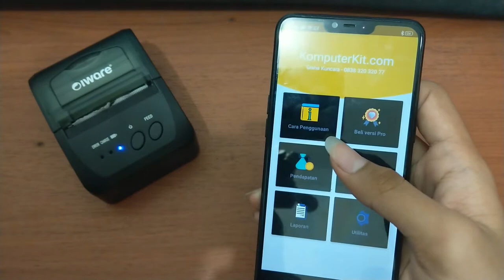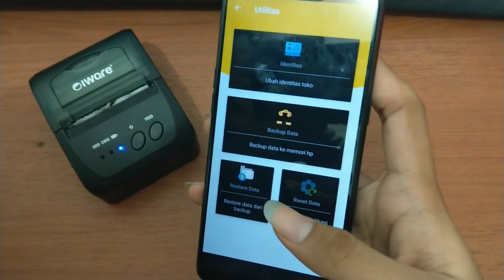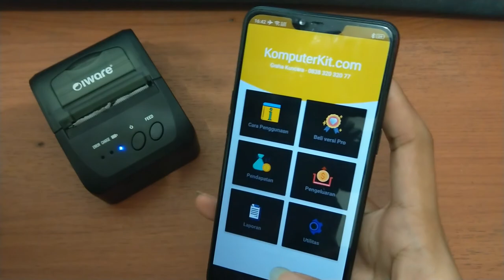Aplikasi Keuangan Super Mudah Android Gratis!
keuangan rumah tangga,
keuangan indonesia 2020,
keuangan raditya dika,
keuangan gemini 2020,
keuangan negara,
keuangan daerah,
keuangan gemini mei 2020,
keuangan aries 2020,
keuangan aries juni 2020,
keuangan aries april 2020,
keuangan aquarius 2020,
keuangan aries mei 2020,
keuangan aquarius mei 2020,
keuangan aquarius juni 2020,
keuangan aquarius april 2020,
keuangan bisnis,
keuangan bintang leo di tahun 2020,
keuangan berkelanjutan,
keuangan bisnis plan,
keuangan bts,
keuangan bri,
keuangan bintang gemini,
lembaga keuangan bukan bank,
keuangan cancer 2020,
keuangan cancer juni 2020,
keuangan capricorn juni 2020,
keuangan capricorn mei 2020,
keuangan cancer mei 2020,
keuangan capricorn 2020,
keuangan cancer april 2020,
keuangan capricorn april 2020,
keuangan dan perbankan,
keuangan dunia,
keuangan desa,
keuangan dan perbankan pnj,
keuangan di tengah pandemi,
keuangan dan perbankan polban,
keuangan dan administrasi mikro pnm,
keuangan excel,
keuangan excel download,
aplikasi laporan keuangan excel,
aplikasi keuangan excel,
laporan kas keuangan excel,
laporan pengeluaran keuangan excel,
tabel keuangan excel,
cara laporan keuangan excel,
investasi keuangan forex,
mengatur keuangan freelancer,
manajemen keuangan forex,
laporan keuangan fiskal,
cara investasi keuangan forex,
finansial keuangan,
belajar finansial keuangan,
film tentang keuangan,
keuangan gemini,
keuangan gemini april 2020,
keuangan gemini juni 2020,
keuangan gemini bulan april 2020,
keuangan gemini bulan mei 2020,
keuangan gemini juli 2020,
catatan keuangan harian,
laporan keuangan harian,
badan pengelola keuangan haji,
cara mengatur keuangan harian,
laporan keuangan harian excel,
cara melihat keuangan youtube,